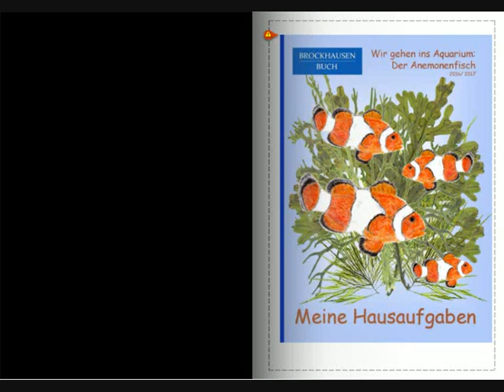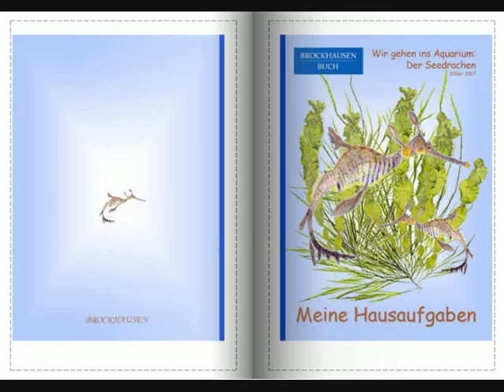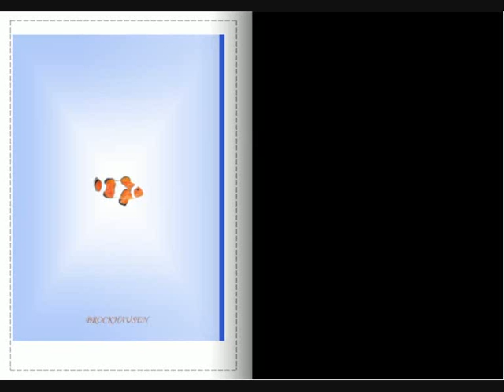Hausaufgabenhefte Schule - Teil 1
Vorstellung der Hausaufgabenhefte Schule 2016/ 2017" - Cover mit Tiermotiven:
Die attraktiven Hausaufgabenhefte im A5-Format aus der Serie „BROCKHAUSEN Schule“ bieten viel Platz zum Eintragen von Hausaufgaben
des ganzen Schuljahres. Selbstverständlich gehören Stundenpläne für das erste und das zweite Halbjahr und Tabellen für die Noten
zu diesem Hausaufgabenheft. Platz für Notizen und für Anmerkungen, für Adressen und Ferientermine runden das Konzept des Hefts ab.